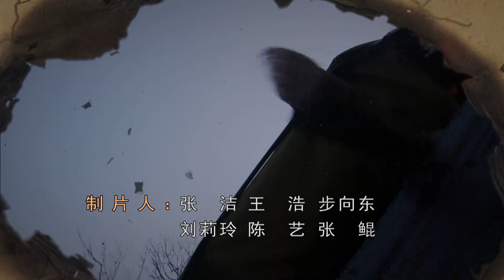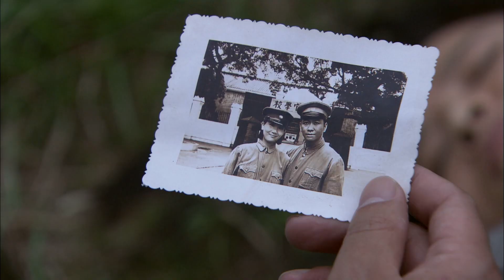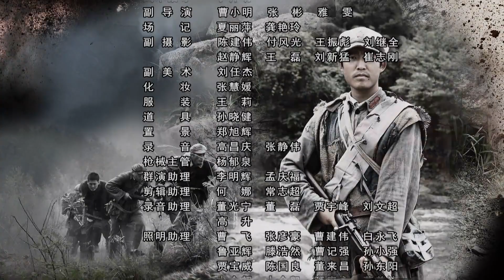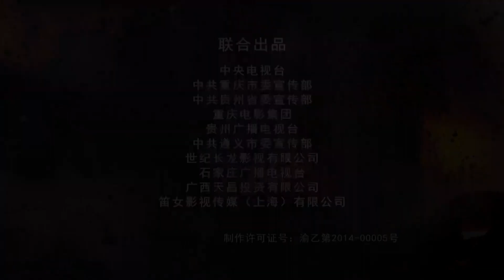敌后大营救 08丨俘虏争夺战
该剧以湘江战役为背景，讲述了红军小分队队长雷五龙率领的小分队执行敌后营救任务的故事。